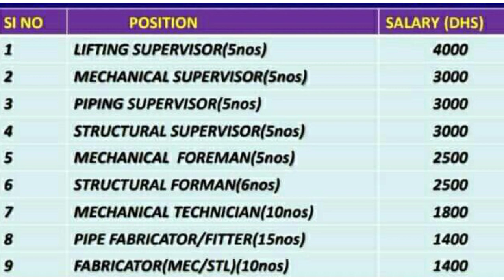BREAKING NEWS :URGENT JOB VACANCY IN UAE OIL AND GAS OFFSHORE PROJECT II INTERVIEW IN KERALA COCHIN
URGENT JOB VACANCY IN UAE OIL AND GAS OFFSHORE PROJECT II INTERVIEW ON FIRST WEEK OF JANUARY 2022 II KERALA , COCHIN II FREE FOOD & ACCOMMODATION

💰❌ ✳️ DON'T PAY MONEY IN ADVANCE TO ANY RECRUITERS, PAY ONLY AFTER VISA*

🚫 ✳️ SK ADOOR MY WORLD HAVE NO INVOLVEMENT IN ANY STAGE OF RECRUITMENT PROCESS, APPLICANTS ARE ADVISED TO RESEARCH THE BONAFIDES OF THE PROSPECTIVE EMPLOYER INDEPENDENTLY*

✅ ✳️ CONFIRM THE GENUINITY OF THE RECRUITER INDEPENDENTLY, BEFORE MAKING ANY PAYMENTS TO THEM*